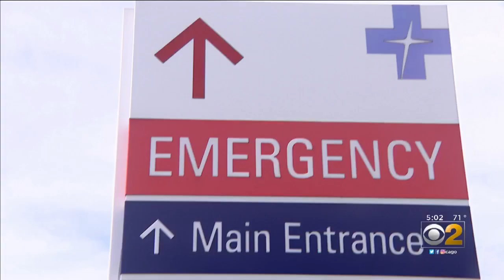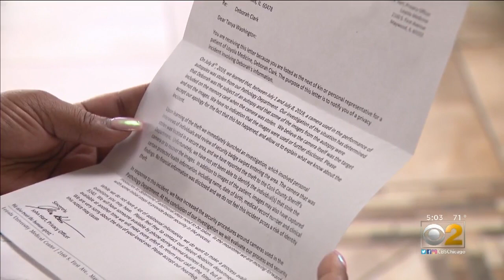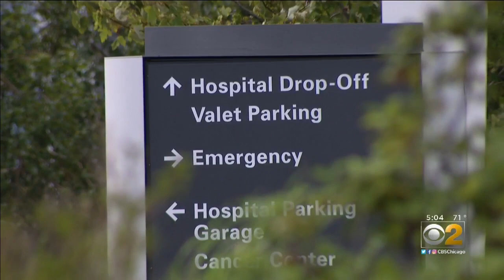Mother's Autopsy Photos Lost On Camera Stolen From Loyola Lab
A south suburban family has learned autopsy photos of their mother are missing after the camera used to take them was stolen from the lab at Loyola University Medical Center.